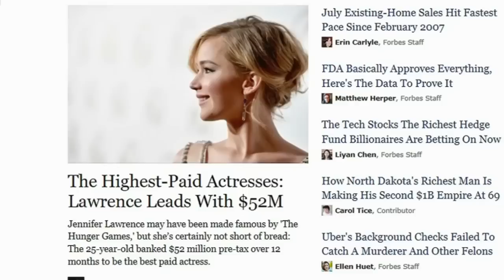Jennifer Lawrence banks $52m as the highest paid woman in film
Jennifer Lawrence banks $52m as the highest paid woman in film, but men still earn more. . Report by Asana Greenstreet. Test